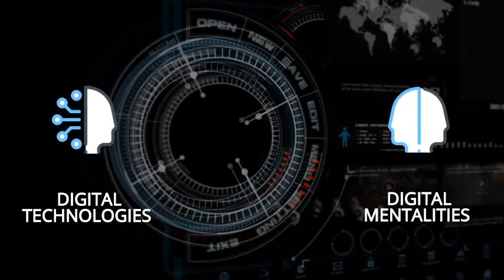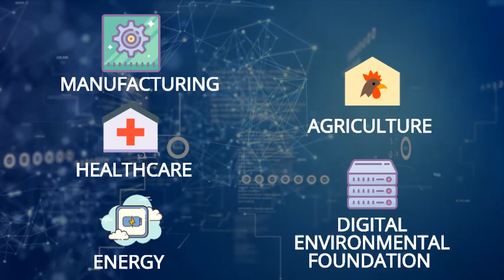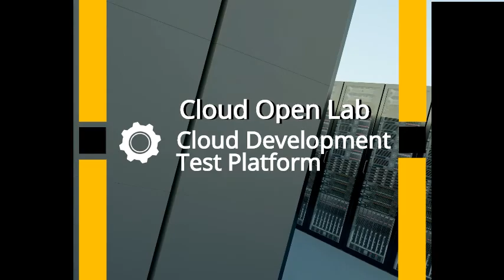Overall Introduction to DTI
Using digital technologies and related mentalities, Digital Transformation Institute (DTI) aims to promote an innovative digitized transformation that emphasizes the integration across industries.